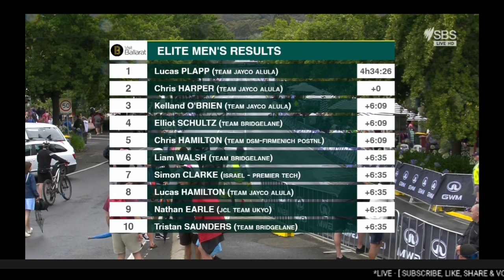Luke Plapp Hat-Trick 202(2-3-4) | 2024 Australian Nationals | 115km Breakaway | Jayco Alula 1-2-3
4.3" Screen Display Bike Mirror, (Rear View Camera 145° View)

Luke Plapp wins his third Australian national championship.

Luke Plapp was quoted saying "."

Classification

Music
1.
2. Splice app (GoPro)